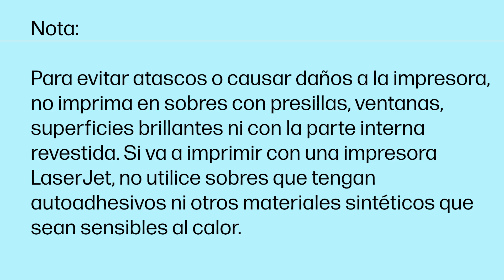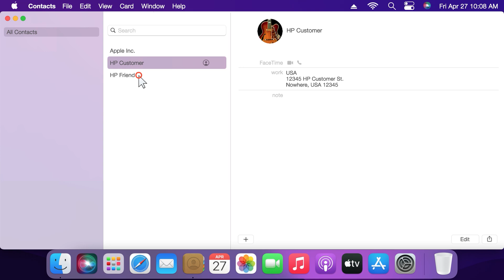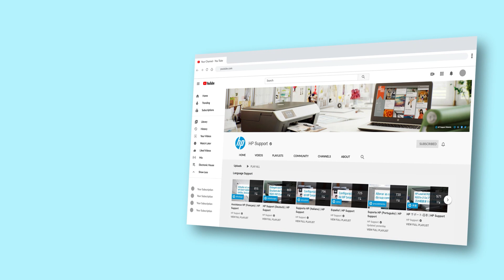Cómo imprimir en sobres desde macOS | Impresoras HP | HP Support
Siga el procedimiento indicado en este vídeo para descubrir cómo cargar sobres en la impresora HP y ajustar la configuración en la aplicación Contactos de macOS para imprimir en sobres.

Capítulos:
00:00 Introducción
00:10 Cargar sobres en la impresora
01:12 Utilizar la aplicación de contactos para imprimir en sobres